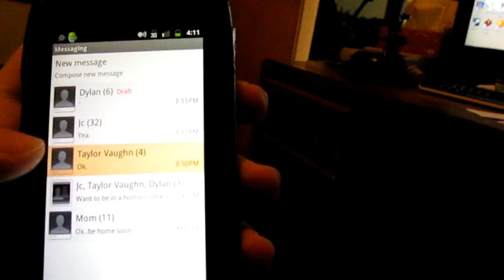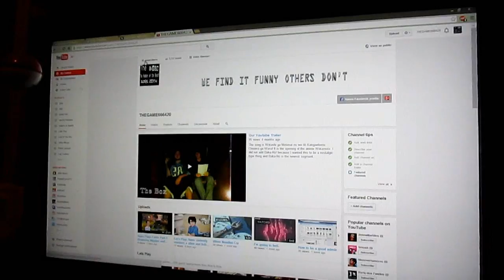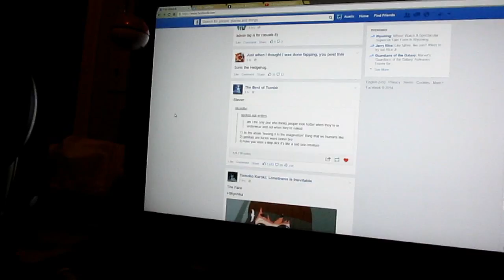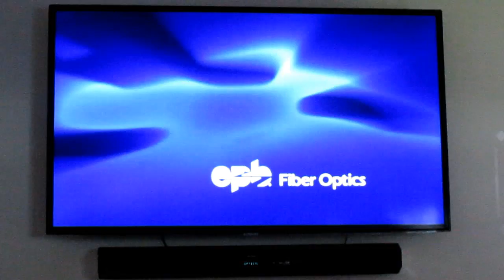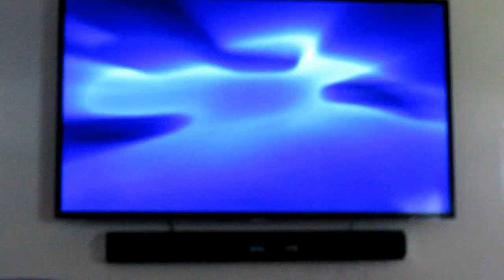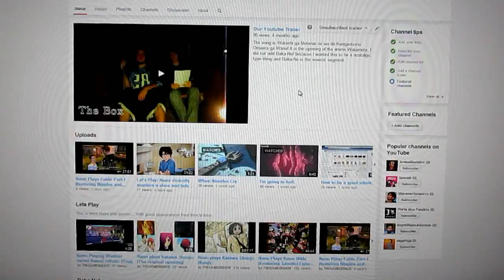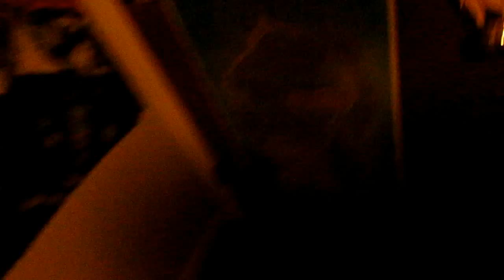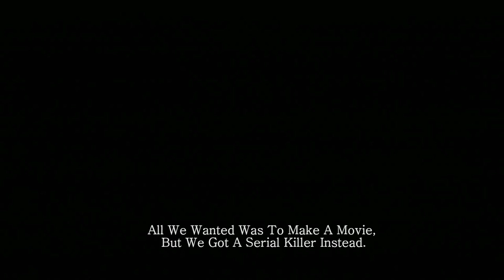All We Wanted Was To Make A Movie, But We Got A Serial Killer Instead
Fun movie thing we did. It's not as long as I wanted, but ah well.